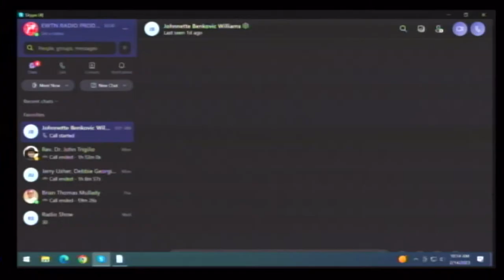Women of Grace - February 14 2023 - with Johnnette Williams -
🟢 Call in at 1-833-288-EWTN (3986) or outside of the US at 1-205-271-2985.